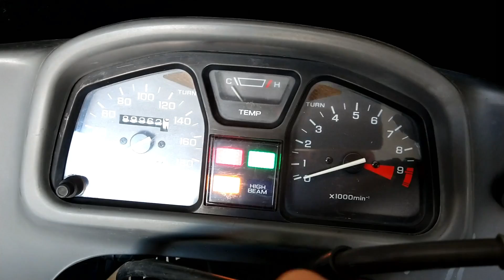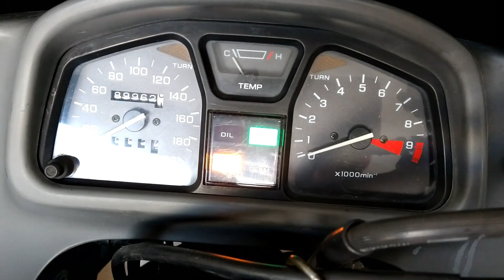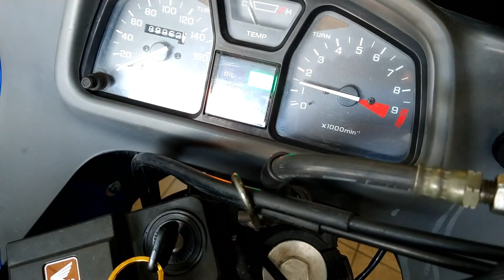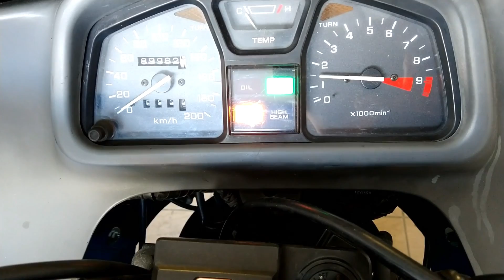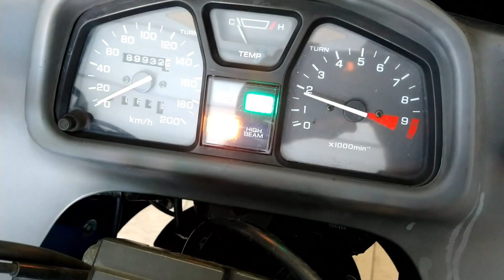Naprawa modułu zapłonowego Hondy Transalp oraz test taniego modułu CDI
Witam wszystkich, w odcinku naprawiam kolejny moduł zapłonowy do "tramka" , ale tym razem pokazuje krok po kroku , jak ja to robię . Testuję także tani zamiennik tego układu , czyli moduł CDI od firmy "WM Motor" - przy czym nie jest to film sponsorowany , nie łączy mnie nic z tą firmą .
  Pozdrawiam.

Uwaga - jeśli zamierzasz wystawić komentarz typu : " ale lipa" itp - usunę go !! Jeśli masz jakieś konstruktywne uwagi , chętnie je przeczytam i odniosę się do nich ;)
Film nie jest "materiałem instruktażowym" , pokazane czynności powtarzasz na własną odpowiedzialność !!